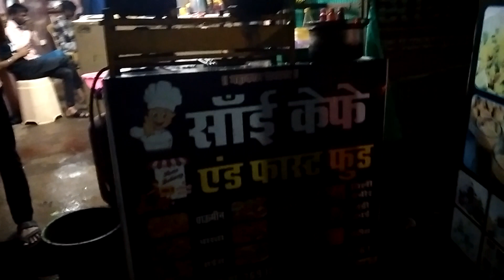saicafe party. seonimalwa ke sikandar.kartikey chaubey ki or se paid promotion. jai ho seonimalwa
sabhi logon ko garv ho raha he ki goldi bhaiya ji ji shop aaj bahut badiya kaam kar rahi h.
or sabhi logon ke dil me apni jagah bhi bana
chuke hain .
sabhi logon ko chaat or pohe.
ke saaath me bahut badiya jaayka bhi achha hai.
coffin available h.
thanks .
seonimalwa.
kartikey ki or se paid promotion ho bhai upar se pais ki koi baat nahi h.
vyavahar me jyada achha h.
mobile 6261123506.